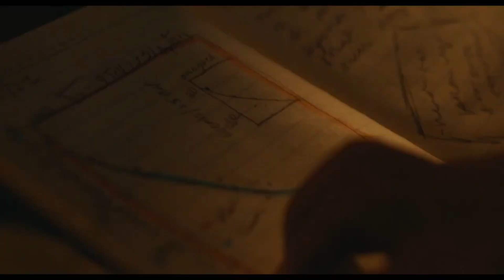APORIA TRAILER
SINOPSE
Desde a perda de seu marido Sophie tem lutado para administrar a dor, um emprego de tempo integral e cuidados com sua filha devastada mas, quando um ex-físico revela uma máquina secreta que dobra o tempo, Sophie se depara com uma escolha impossível.